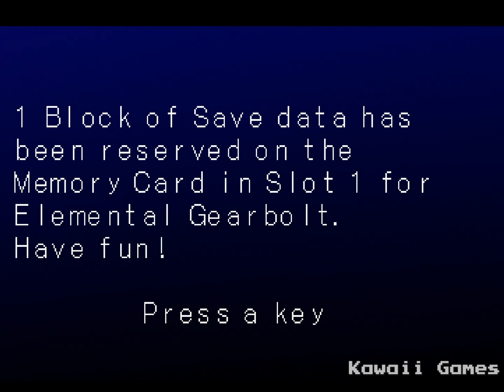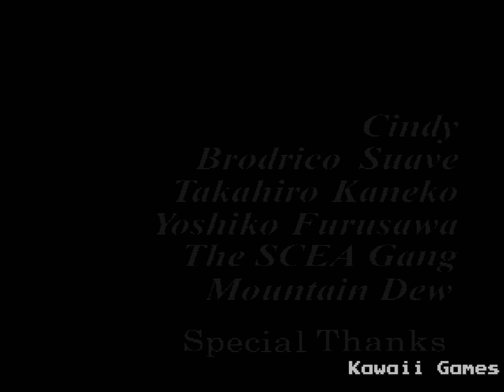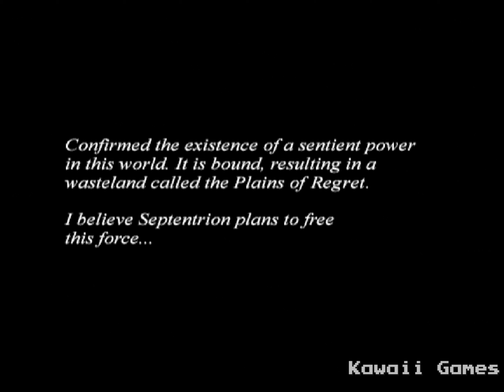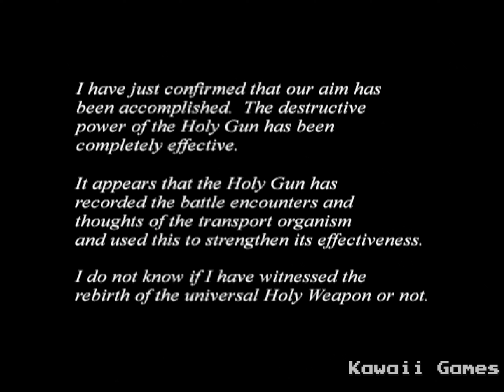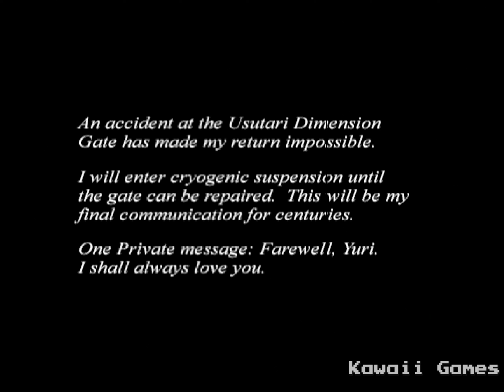Elemental Gearbolt [PS1] Gameplay Walkthrough FULL GAME [4K60ᶠᵖˢ UHD🔴]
🎮This playthrough is meant for entertainment and education purposes. Its goal is to show how to complete the game (all levels, boss battles/fights, collectibles and objectives)🎮
Elemental Gearbolt Walkthrough Gameplay Longplay Part 1 includes the Intro, Review, Campaign Mission, Full Game of Elemental GearboltSingle Player No Commentary Story Campaign for Playstation, PS1. Elemental Gearbolt full game also available on following systems/consoles/platforms: PlayStation, Game Boy Advance

Elemental Gearbolt, full title Genseikyokō Seireikidōdan Elemental Gearbolt (幻世虚構 精霊機導弾 Elemental Gearbolt), is a light gun shooter for the Sony PlayStation.The events of the game are framed through the character of Tagami (a secret character in Shikigami no Shiro, another title developed by Alfa System), a mysterious figure who travels to the world in which the game is set many centuries after the main events conclude in order to investigate what caused the world's destruction. Tagami relives the tragedy of the Elemental Gearbolt incident. (Source: Wikipedia)

Elemental Gearbolt
Developer: Alfa System
Publisher: JP: Sony Computer Entertainment
                   NA: Working Designs
Platform: Playstation 1, PS1
Release: 1997